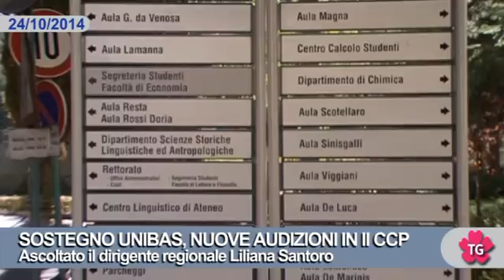SOSTEGNO UNIBAS, NUOVE AUDIZIONI IN II CCP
Ascoltato il dirigente regionale Liliana Santoro